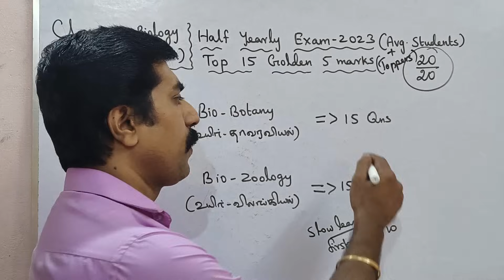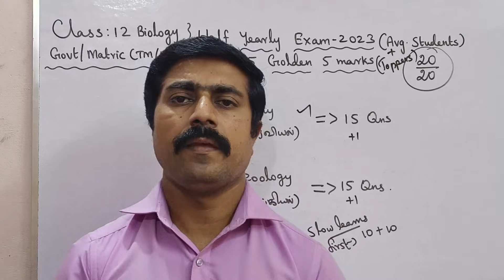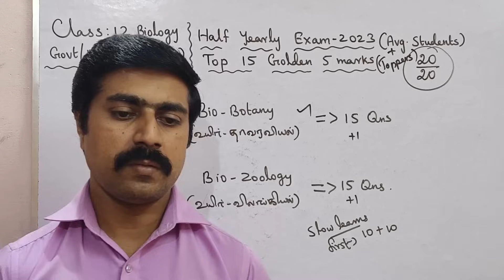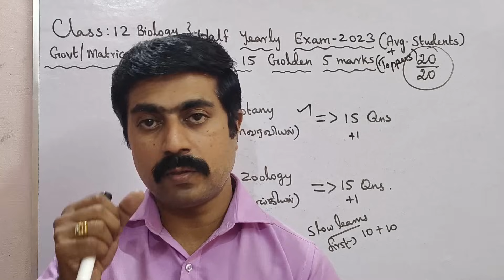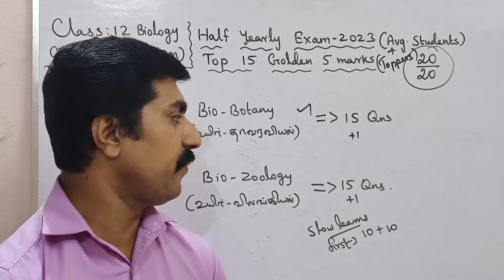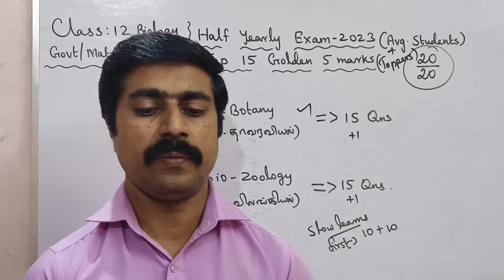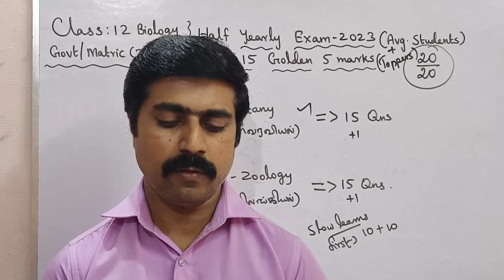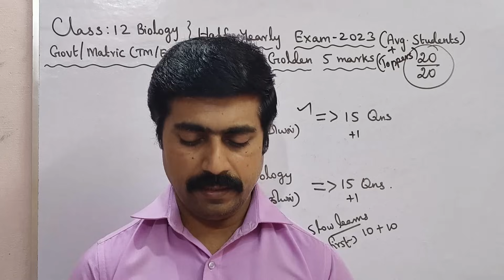12 Biology|Botany|Zoology|Top 15|Golden|5 marks|Final Revision|Half Yearly Exam 2023|sky physics